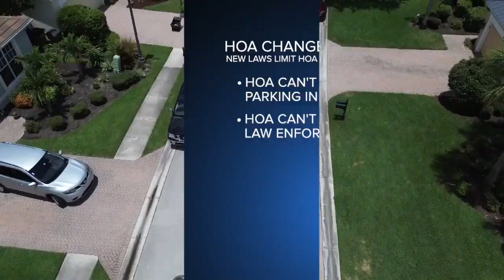New HOA Laws